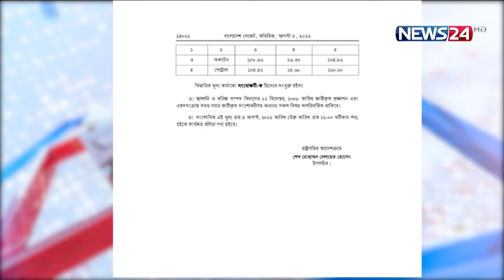NEWS24 সকালের সংবাদ at 7am News on 6th August, 2022 on News24 || 6Aug.22